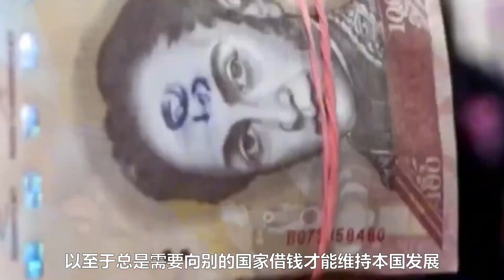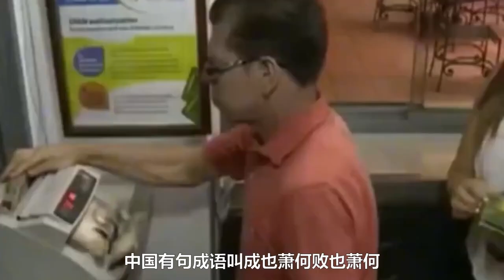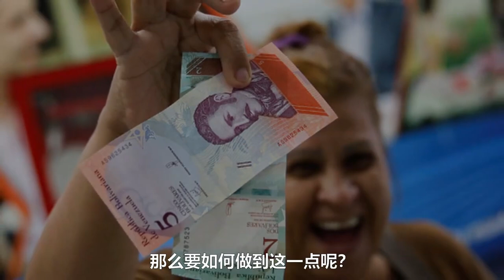中国最富盟友一夜崩塌！钞票变白纸，总统饿肚子！习总落泪，当场送出500亿！不惜一切代价救我兄弟！中国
闯下大祸！喜马拉雅山大雪崩！6万印军全部被活埋！中国急调北斗火速搜救解放军哨所！14亿国人暴怒：印度必须血债血偿！
正月十五！特大喜讯传来！中国首个海外领土诞生！国土面积新增17万平方公里！全世界没想到！美国气疯了！